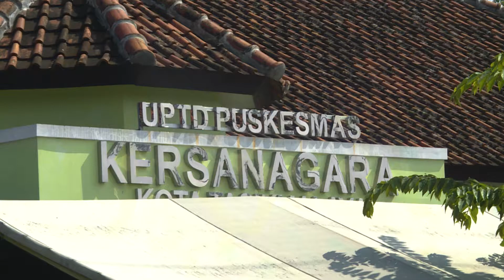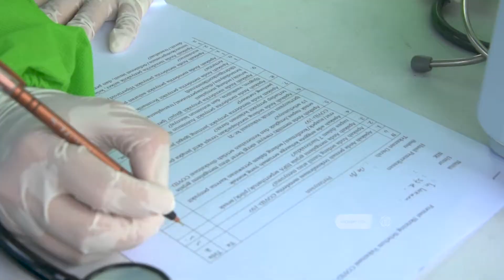Simulasi Alur Pelayanan Vaksinasi COVID-19